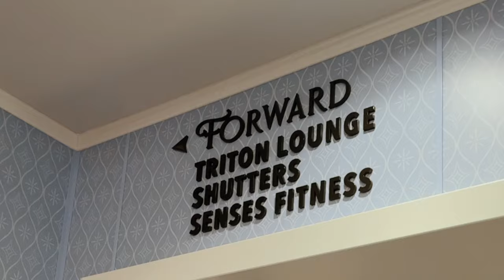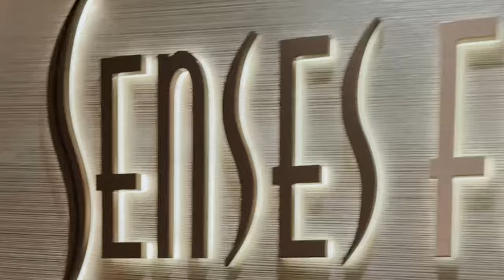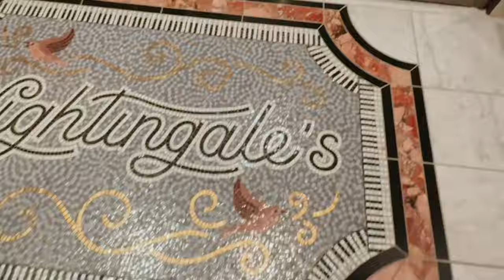castaway cay, trying dom perignon, souvenir shopping + fireworks! Disney Cruise Day 3 & 4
In this vlog, I get to try dom perignon which was a big highlight. I also take some fun photos, get to eat at the Marvel restaurant and see the pirate night fireworks show. Overall, I had a great time on my Disney Cruise. XO

❥  Alex